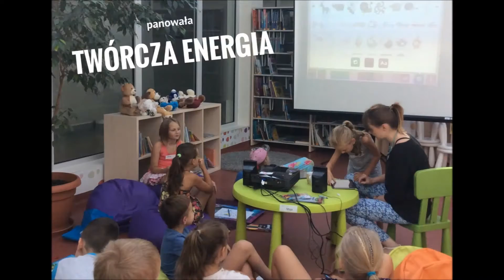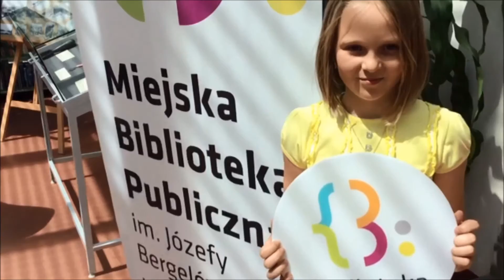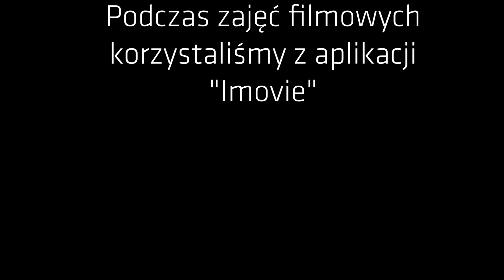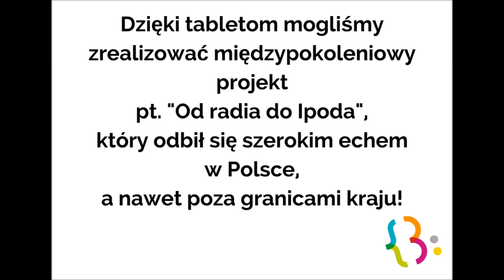Ipady w bibliotece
Film zrealizowany w ramach udziału w konkursie „Tablety w Twojej bibliotece”.